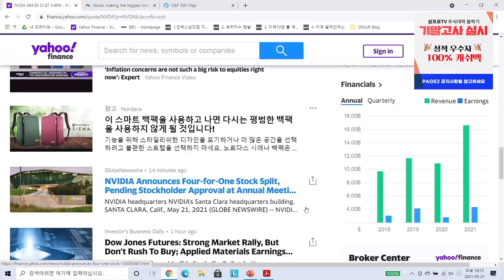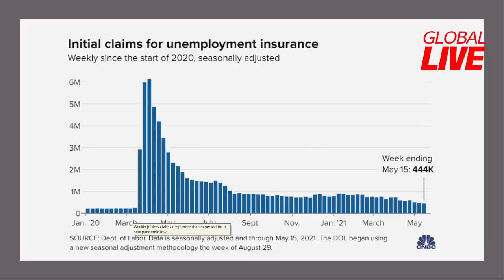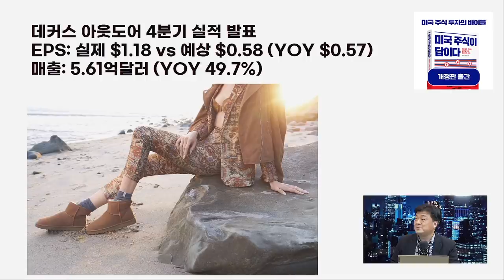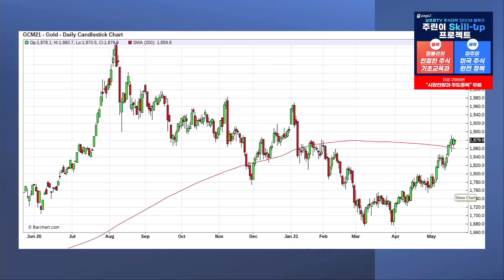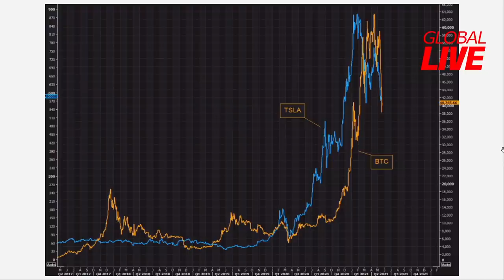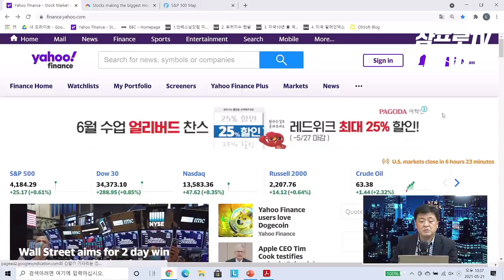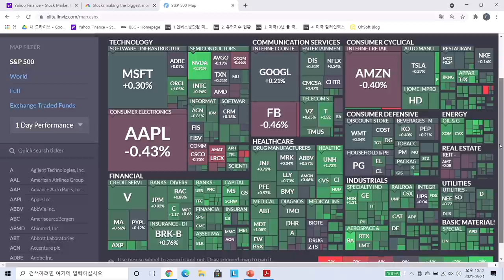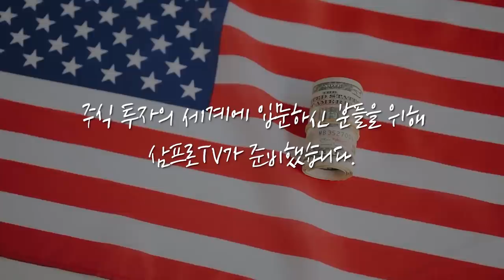[글로벌 개장시황] 악어처럼 입벌린 S&P500 테크와 에너지 f. 미국주식에미치다 장우석 본부장